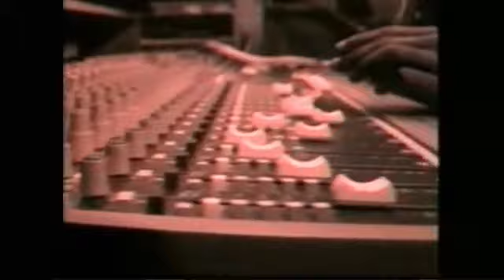Chai with Najib- Masroor Hussain